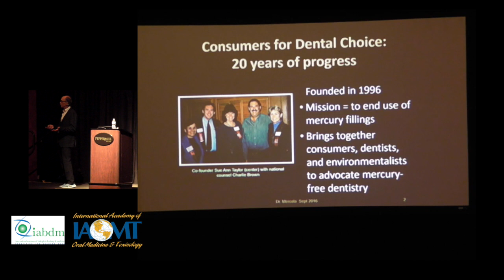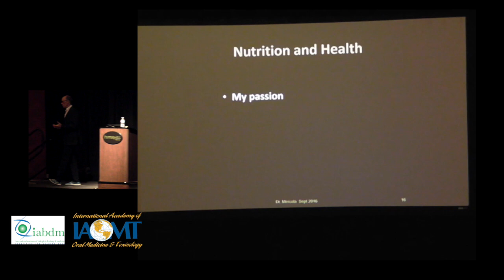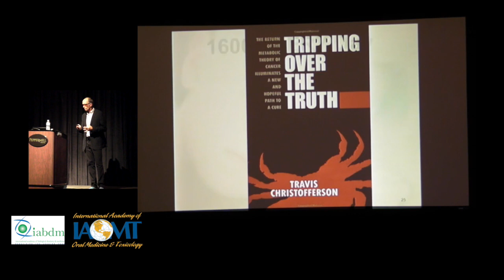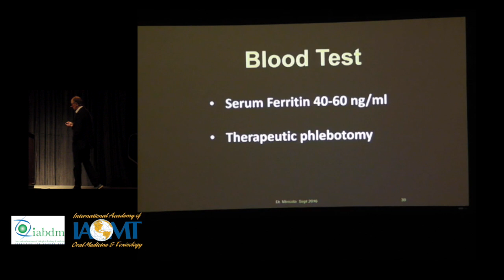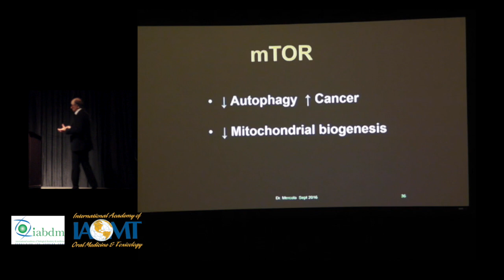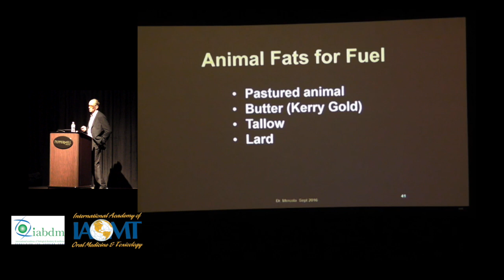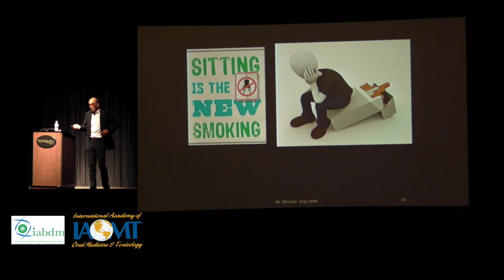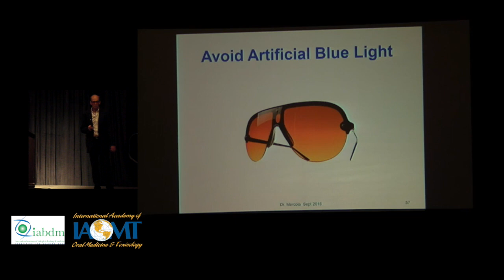Joseph Mercola, DO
Joseph Mercola, DO: The Mercury-Free Dentistry Movement: 20 Years of Progress

Presented at IAOMT's 2016 Annual Conference in Reno, NV.

Education:
University of Illinois at Chicago — UIC 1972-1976
Chicago College of Osteopathic Medicine — Midwestern University 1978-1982
Chicago Osteopathic Hospital 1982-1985 Family Practice Residency. Chief resident 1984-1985
Board Certified American College Osteopathic General Practitioners July 1985
State of Illinois Licensed Physician and Surgeon